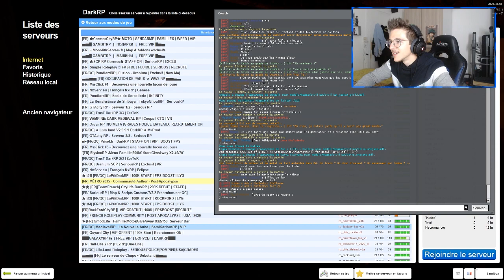J'AI JAMAIS AUTANT RIS SUR GMOD RP ! - METRO RP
je n'ai jamais autant ris de ma vie sur gmod en roleplay xD
On test le rp de metro 2033 ! y'a des prostituées ! faut pas le dire ! xD